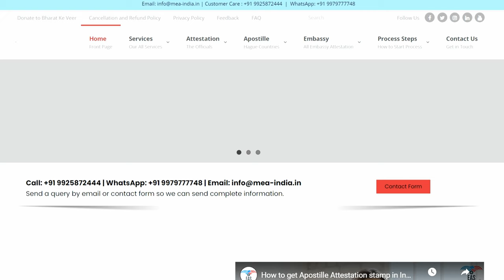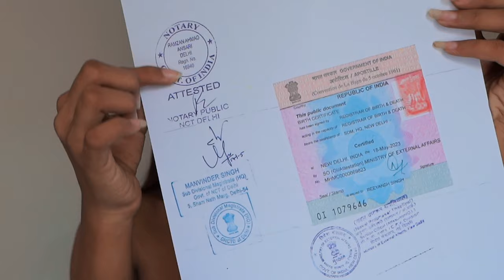🇮🇳🇰🇷How can i come to Korea| Visa |GKS| How to get your document Apostille| Global Korea Scholarship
heyyy guys! today I share with you some ways of how you can come to korea, the land of bts, kpop and kdrama. These tips includes useful information on south korea tourist visa, gks scholarship and student or work visa to south korea. The video defintely does not promote marrying a korean guy just so you can stay in korea 😬. since most of you are students, we get into a lot more detail on the topic of gks scholarship and documents required for it, the application process etc. so i hhope it was useful. thanks for watching ~ priyaxagg 💜✨

Crack the code document apostille in india for studying in south korea.
Are you dreaming of studying in South Korea? Join us as we unravel the process of getting a document apostille in India, a crucial step towards pursuing your education in South Korea. In this informative and captivating video, we provide a step-by-step guide to obtaining document apostille, ensuring your documents are legally recognized and accepted by South Korean institutions.
In order to get Global Korea Scholarship (GKS), it is necessary to obtain apostille authentication for certain documents. These documents include the Degree Certificate, Transcript, Birth Certificate, and a copy of the Voter ID of both parents.  Get Your Document Apostille by below link.

EXCELLENT APOSTILLE SERVICES
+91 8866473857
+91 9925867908